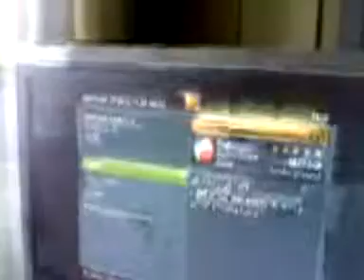GBDISPUTE.wmv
GAMEBATTLES DISPUTE